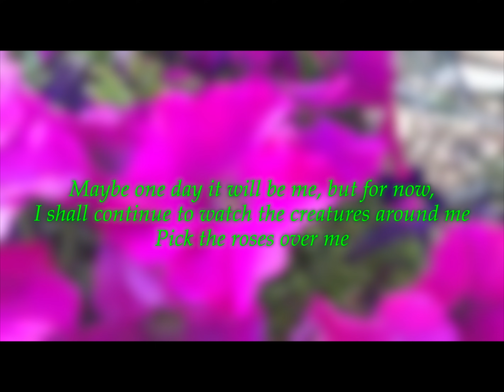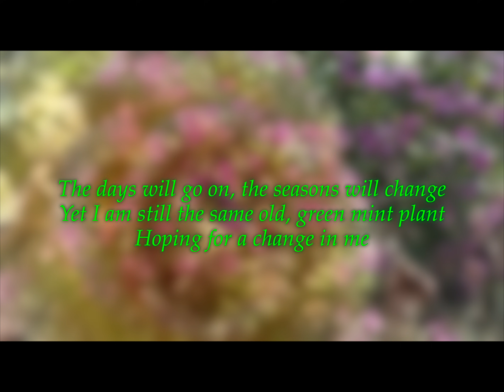MOAH Plant-Life Video - G2